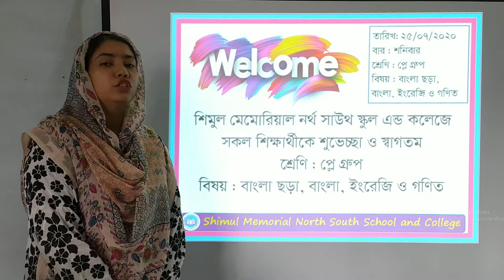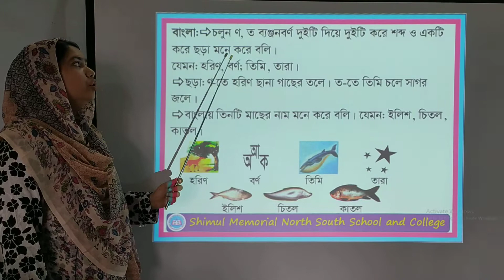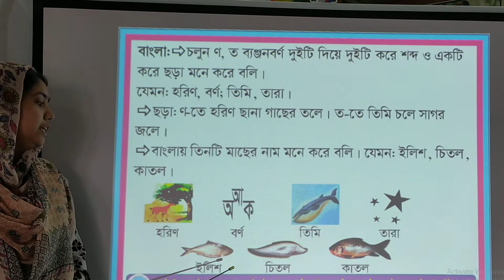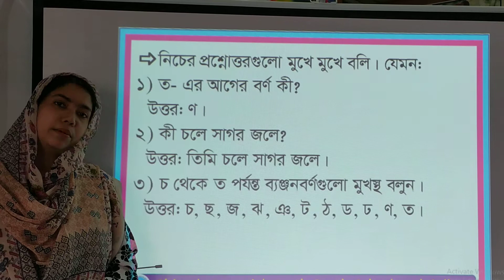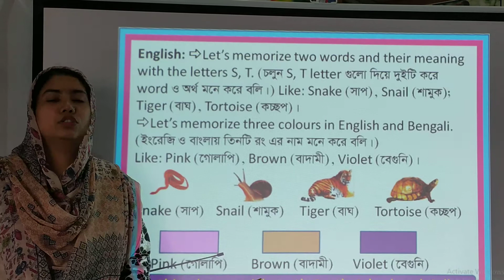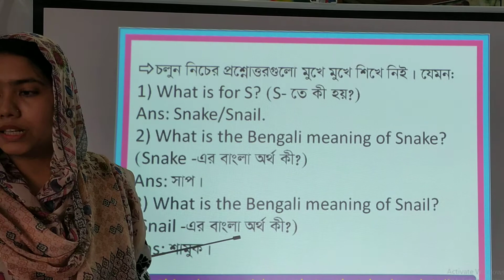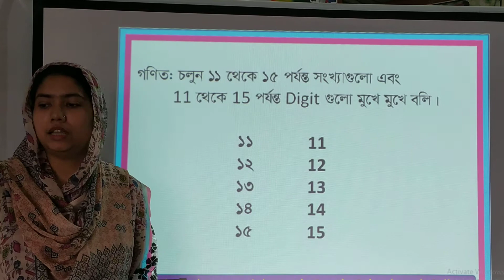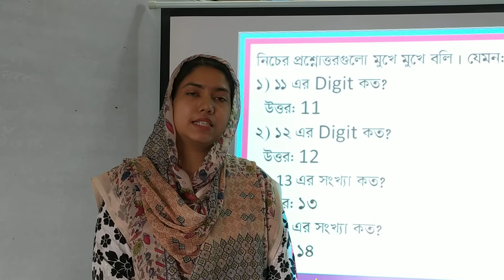Play, Date: 25.07.2020